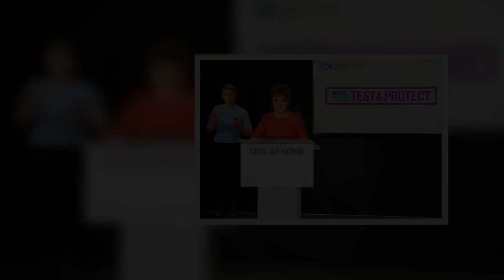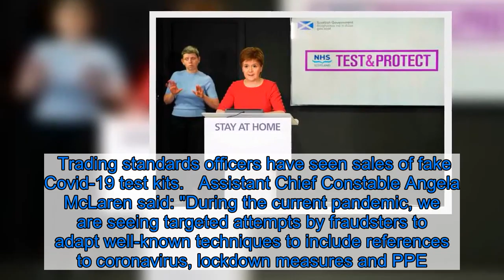Coronavirus crime warning as gangs target care homes and the public with new scams